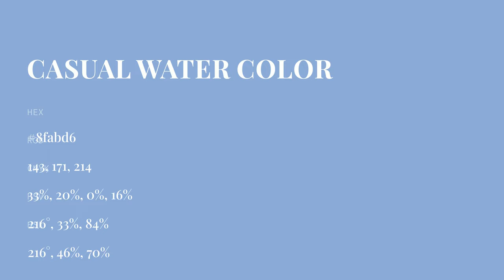Casual Water color 8fabd6 hex color - Blue color - Warm color 8fabd6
What color is Casual Water ? 8fabd6 hex color - Blue color - Warm color 8fabd6

Hex 8fabd6 Color Code is also known as Casual Water color.

Hex 8fabd6 Color code in RGB color code model is created after adding 56.08% red color, 67.06% green color and 83.92% blue color.
Hex 8fabd6 Color code in CMYK color (process color) code model is generated after subtraction of 33% cyan, 20% magenta, 0% yellow and 16% black.